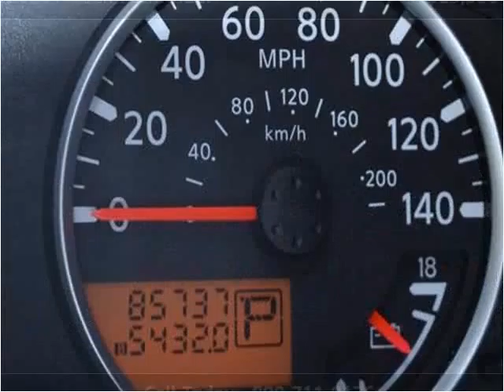2006 Nissan Pathfinder Used Cars Charleston SC